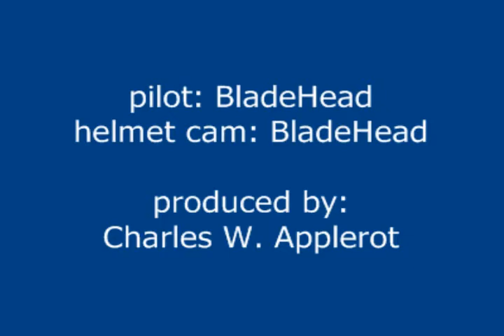E-flite Blade MCX Indoor Flight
The new 1 ounce E-flite Blade MCX 4 channel coax heli is stable, maneuverable and a dream to fly.  This one came with the 2.4GHz DSM2 radio, for $129.99.  The gyros are excellent in this heli.  When you make a control input, then let off...It tends to slow, then want to stand still, rather than skid off into the direction of your initial joystick command.  You'll see in the vid that once trimmed, it will fly hands-off!